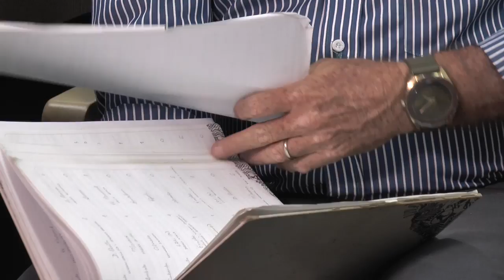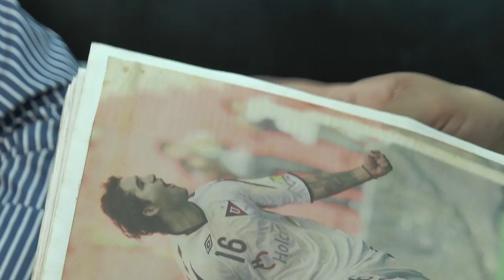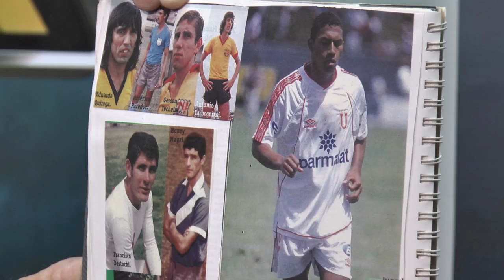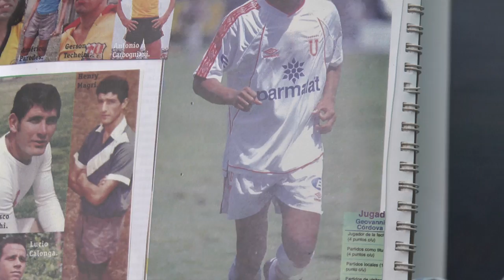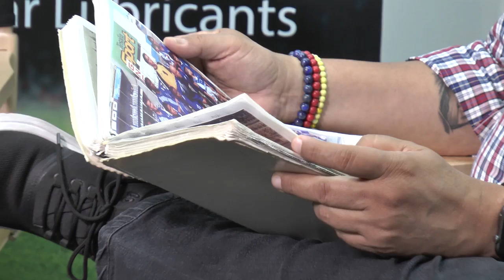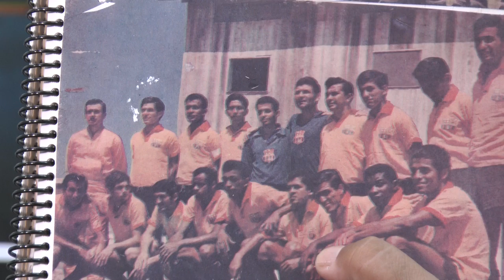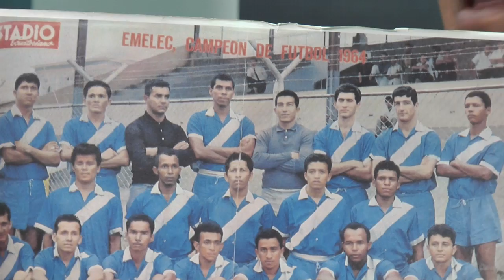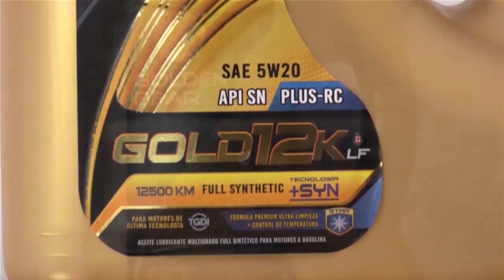TARJETA DORADA #57 ANTONIO UBILLA